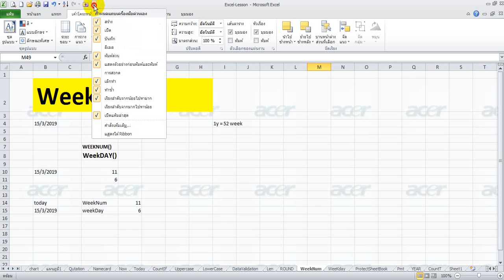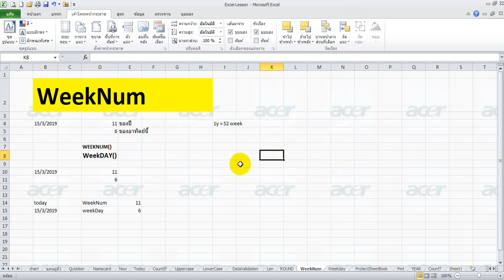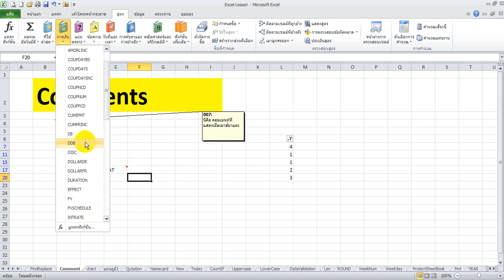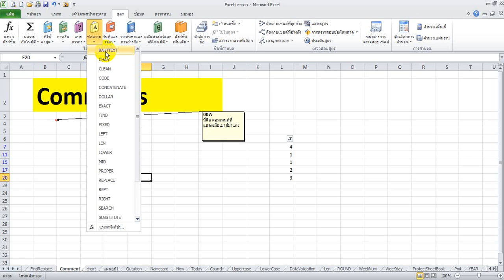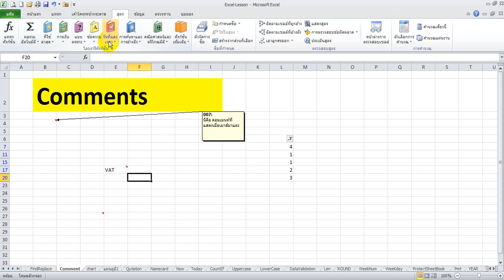EP 14 The End Excel สอนคอมพิวเตอร์ โดย อนุบาลกราฟฟิก